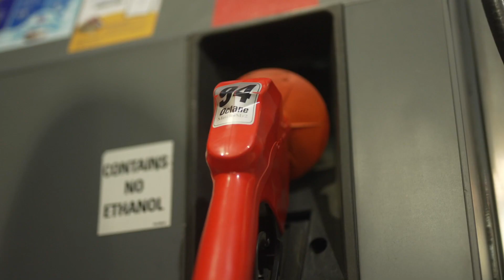JAGUAR F-TYPE | Commercial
for providing this awesome opportunity to edit a Jaguar F-TYPE Commercial with your footage.
Best of luck in your endeavours!